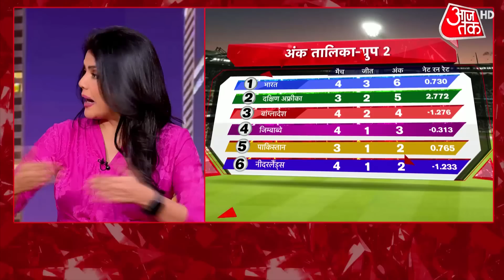India beats Bangladesh: राहुल के थ्रो ने पलटा मैच, भारत जीता | T20 World Cup 2022 | Virat Kohli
India finally got their maiden breakthrough as a direct hit from KL Rahul ended Litton Das's 60-run knock just moments after the action resumed after the rain delay. Shortly after his dismissal, Mohammed Shami removed Shanto from the middle as Suryakumar Yadav completed a fantastic catch.